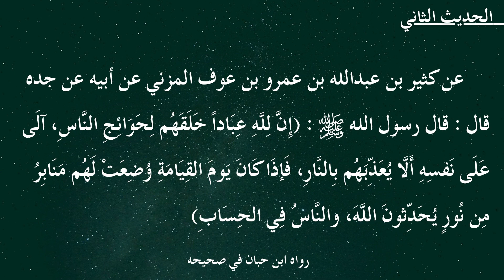سلسلة ٤٠ حديث في اصطناع المعروف | الحديث الثاني | راديو صفا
نرحب بكم معنا من خلال هذه السلسلة النبوية الجديدة والمسماه :
| *40 حديثا في اصطناع المعروف* |

🎥 وهي عبارة عن فيديوهات قصيرة لعرض الأربعين حديث في اصطناع المعروف والتي جمعها الإمام المنذري -رحمه الله تعالى-.

دمتم بخير؛

🎙 *راديو صفا* 🎤